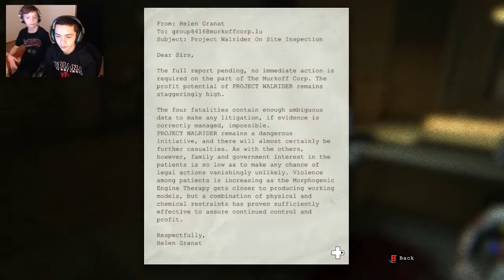Outlast | Play Through Reaction | Part 2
Thank you guys and girls, for watching this video… I hope you liked it.
 Make sure to check out all of my friend’s channels to give them support and encouragement.

Here is a direct link to the software I use to record my PC

 This is a direct link to the software I use to the website of what I use to record my console videos.

 If you wanna learn more on how I make my videos, comment in one of my videos.

  “ All I want to do is spread amazement”

      - De Fortzz